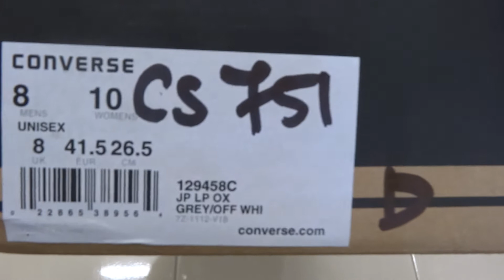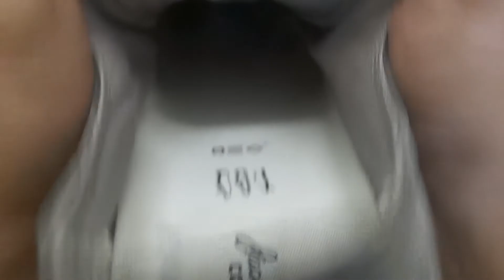Converse Jack Purcell lp (Grey)